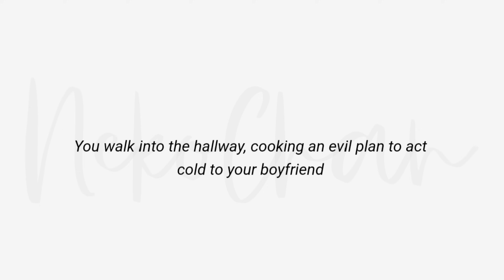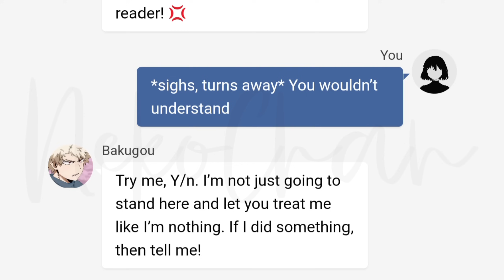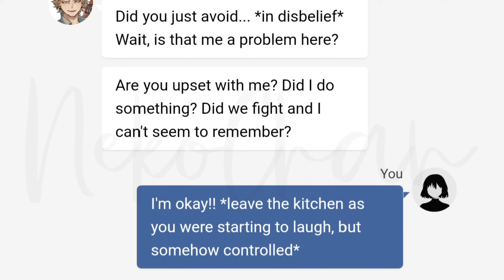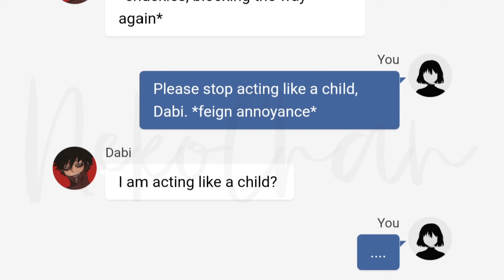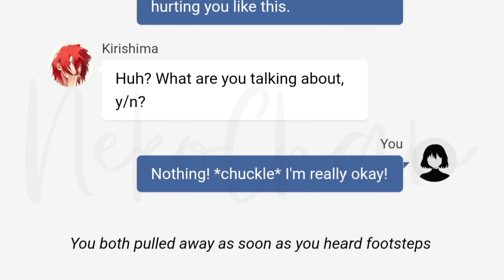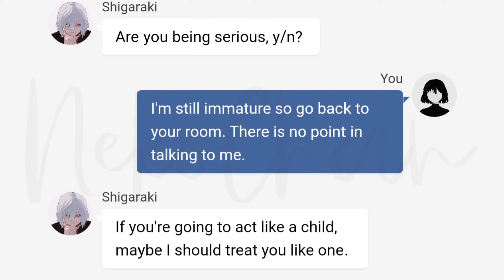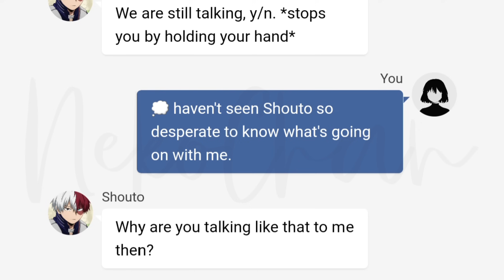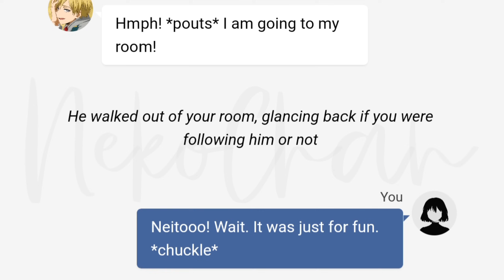You Act Cold To Your Boyfriend For No Reason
Pov: You act cold to them for no reason as a prank 🤭